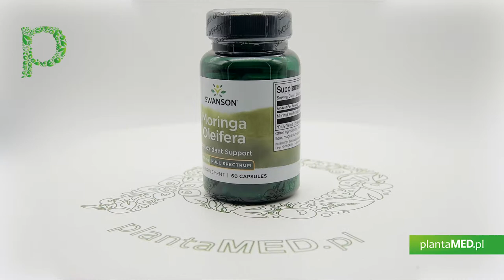Sklep plantaMED.pl poleca: FS Moringa Oleifera 400 mg (60 kaps.) Swanson